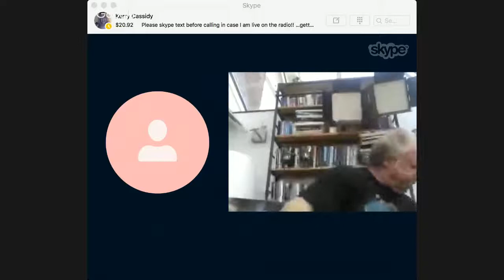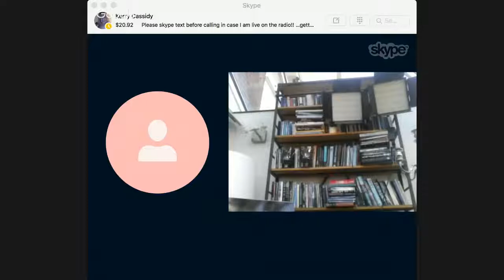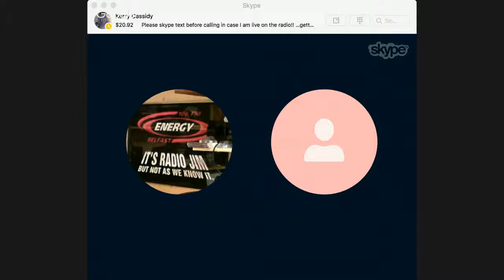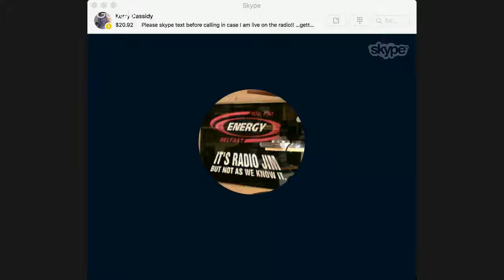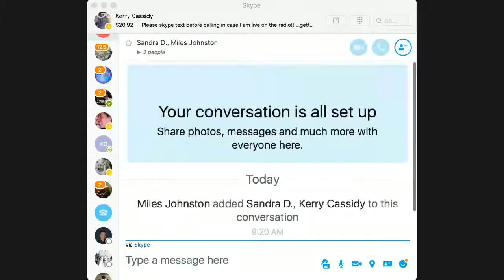INTERVIEW WITH MILES JOHNSTON RE DEATH OF MAX SPIERS, SUPERSOLDIER | 2017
UPDATE: THIS DEATH IS VERY SUSPICIOUS. I NOW HAVE REASON TO BELIEVE A COVERUP IS IN MOTION. Both the doctor who examined Max and Police .

BREAKING : MAX SPIERS MOTHER CLAIMS SON TEXTED PRIOR TO DEATH GOING LIVE to discuss breaking news  “If anything happens to me, investigate.